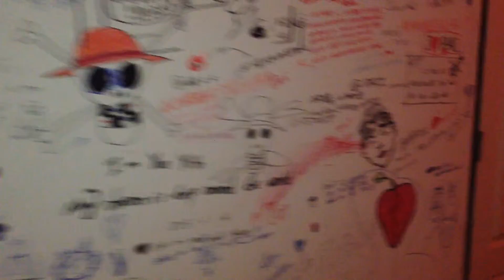拜县步行街宾馆 Pai Walkingstreet guesthouse on night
Pai Walking Street Guest House, Pai 拜县, 拜县步行街宾馆, 泰国 ประเทศไทย